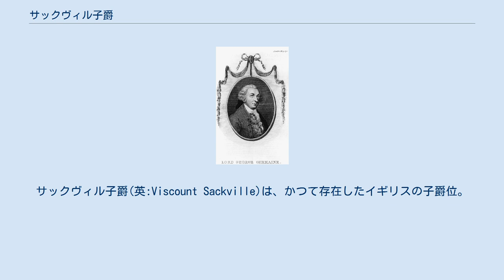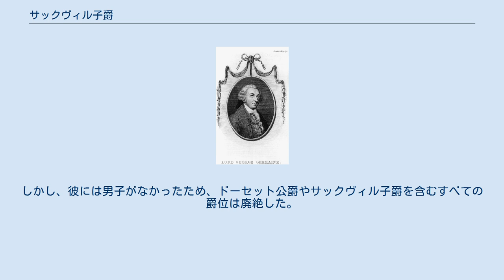サックヴィル子爵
サックヴィル子爵(英:Viscount Sackville)は、かつて存在したイギリスの子爵位。
政治家ジョージ・ジャーメインが1782年に叙されたが、1843年にドーセット公爵位とともに廃絶した。
 初代子爵ジョージ・ジャーメイン 初代ドーセット公爵ライオネル・サックヴィルの三男ジョージ・ジャーメイン(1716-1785)はオーストリア継承戦争にも参加した軍人で、政界に転じたのちはアメリカ独立戦争時の植民地大臣を務めた。
彼はノース内閣が下野したのちの1782年に、グレートブリテン貴族としてノーサンプトン州ドレイトンのサックヴィル子爵(Viscount Sackville, of Drayton in the County of Northampton)に叙された。
この時に併せてサセックス州におけるボールブルック男爵(Baron Bolebrooke, in the County of Sussex)も授けられている。
 1785年に彼が亡くなると、その息子チャールズが爵位を承継した。
 2代子爵チャールズ(1767–1843)は1815年に本家筋であるサックヴィル家からドーセット公爵位とその従属爵位を継承したのち、枢密顧問官や主馬頭を歴任した。
しかし、彼には男子がなかったため、ドーセット公爵やサックヴィル子爵を含むすべての爵位は廃絶した。
 (→以前の歴史はドーセット公爵を参照。